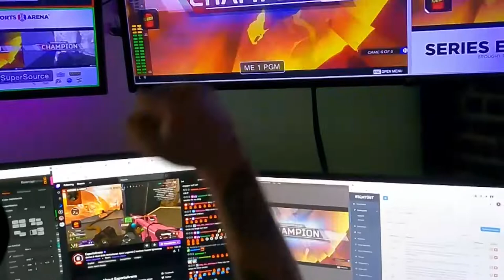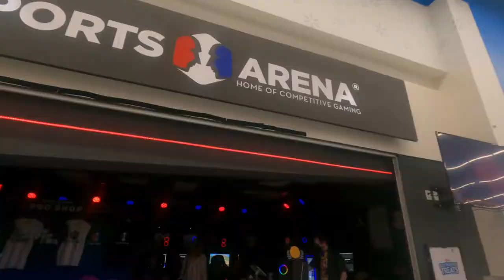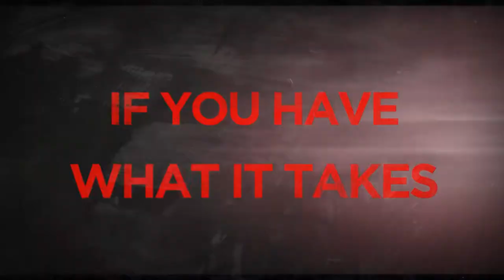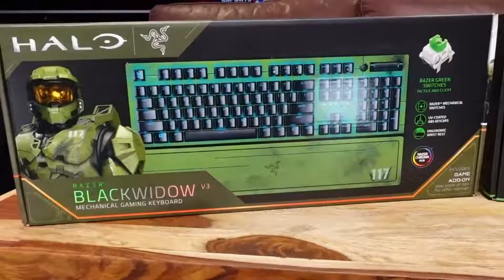Esports Arena 2021 Wrapped